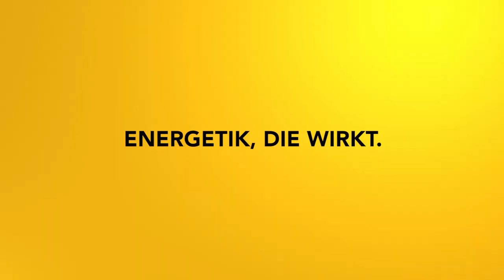Impulsmeditation: Aktuelle Zeitqualität für dich nutzen Dezember 2021/Jänner2022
In dieser Meditation nutzt die herausfordernden astrologischen Konstellationen nach der Wintersonnenwende, um klar und stabil zu werden.

2002 hat er seineLeidenschaft zum Beruf gemacht und er begleitete seitdem hunderte Klienten in Seminaren, Einzelsitzungen und auch online.